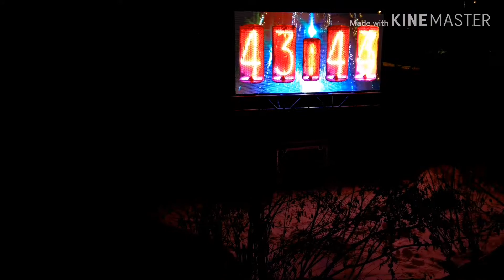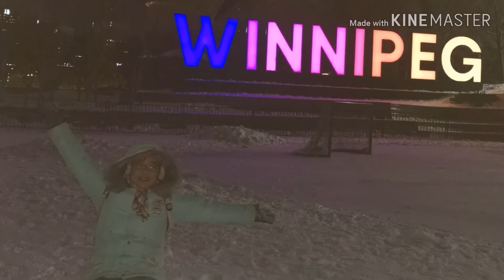2020 New Year's Eve in Winnipeg